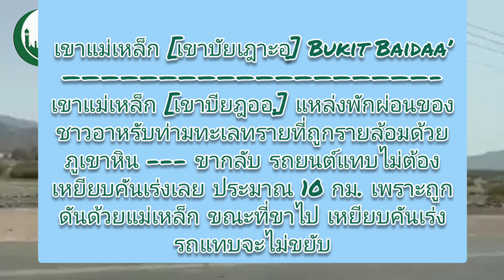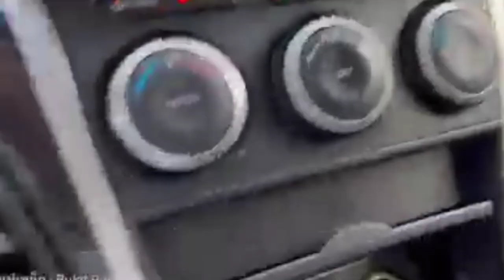เขาแม่เหล็ก (เขาบัยเฎาะอฺ) Bukit Baidaa'